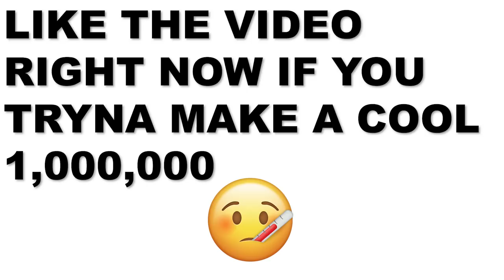Woman Finds Her Baby Father In Her Home With An Youngin